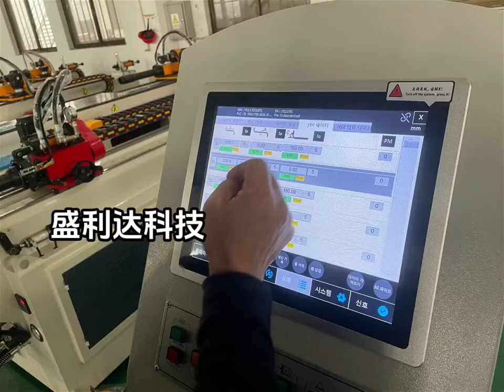South Korean customers to our factory acceptance of pipe bender equipment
We are a manufacturer of pipe bending machine in China, we serve customers all over the world with high-quality machines, and our products are exported to all over the world, if you need, you can contact us at TEL/Wechat/WhatsApp:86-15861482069, company